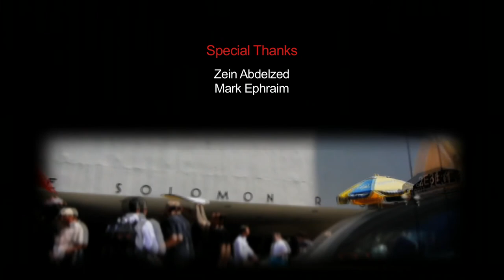Canapé: August 2014 (in French)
Globalfest 2014
Where does rap meet Congolese soukous? Where does French electro-pop mix with the Beirut underground? And where does reggae echo in the sounds of desert music from the Sahara? The answers can all be found at the annual Globalfest at Webster Hall in New York. It’s a place where musical frontiers require no visa. “Laissez-passer” is the motto. CANAPE catches three performers from the French speaking world: Baloji from the Congo, Yasmine Hamdan from Lebanon, and Noura Mint Seymali from Mauritania.

Monsieur le President by Victoria Campbell
In 2010 an earthquake devastated Haiti. Filmmaker Victoria Campbell arrived a few days later in what seemed a post-apocalyptic landscape. As she worked in the relief effort, she met a community leader and Voodoo priest named Gaston whose energy created order where there was none.

Dance and Art Solution
The promises for freedom and democracy of the 2011 Tunisian uprising remain unfulfilled. More than ever, Tunisian artists continue to play a major, highly active role in the process. For example, the collective “Danseurs Citoyens” takes dance out of the theater and brings it into the street. Under such circumstances, what can dance mean? What can it contribute?  (Taped:  08/20/14)

Since 1996, the Cultural Services of the French Embassy and CUNY TV have produced together one of the few French programs to appear on American television: Canapé.